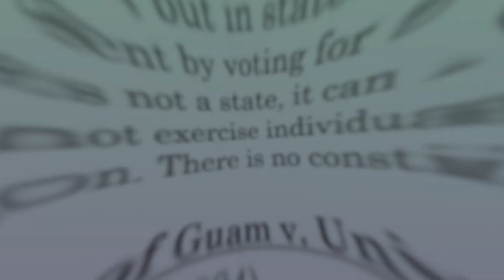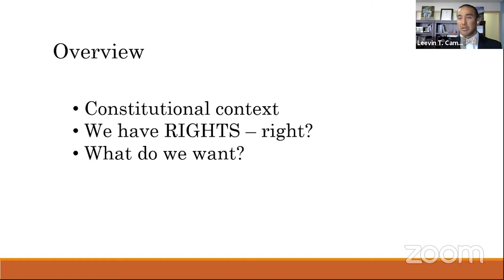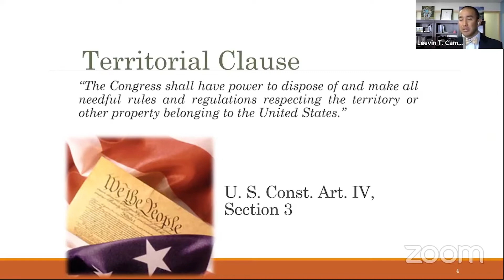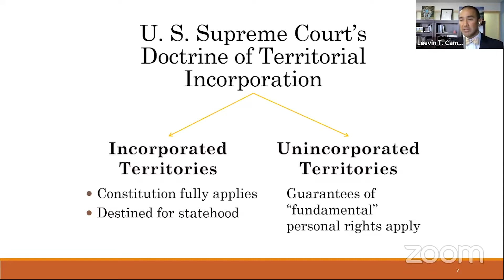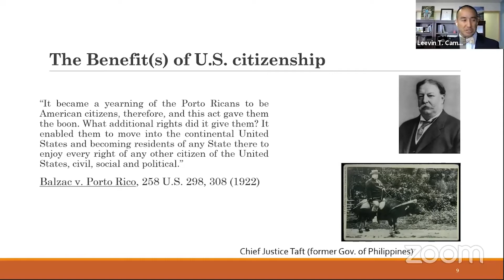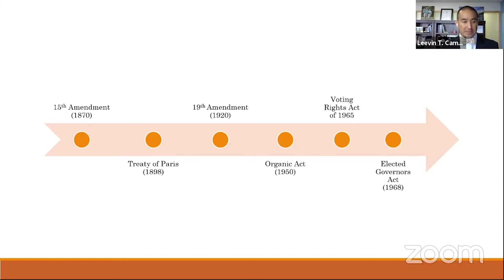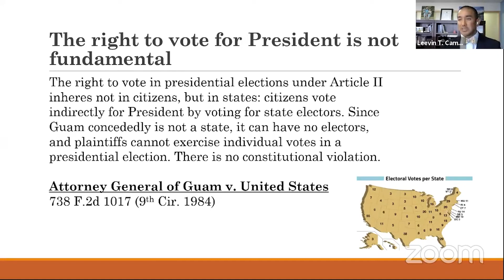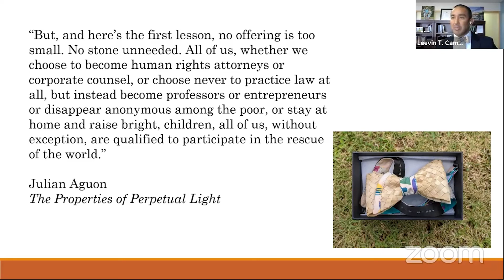PBSU Higher Learning | S6 Ep5: Navigating the Law Part 1/5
Håfa Adai and welcome to PBS University Higher Learning Season 6. Click the "SHOW MORE" link below to jump to this episode's chapters.

Join us in this episode as we discover Part 1/5 of Navigating the Law (Voting and Political Status Rights in Guåhan) - Unincorporated: Voting, Voices and Visions Para Guåhan featuring Attorney General Leevin Camacho and attorney Vanessa Williams presented by Humanities Guåhan.

00:00 - Governor's Welcome
01:33 - Humanities Guåhan Message
01:54 - Unincorporated Intro
02:51 - Humanities Guåhan Welcome and Panel Introduction
07:29 - Attorney General Leevin Camacho - Overview of the Constitution and Right to Vote
10:27 - U.S. Constitution Article IV, Section 3
12:58 - Insular Cases, Territorial Incorporation and U.S. Citizenship
15:24 - Guam's Voting Timeline
17:24 - Morales v. Board of Registration
18:10 - Gougar v. Timberlake
19:01 - Attorney General of Guam v. United States (1984)

The following webinar series is part of a project presented by Humanities Guåhan entitled Unincorporated: Voting, Voices and Visions Para Guåhan.  This project explores CHamoru stories, experiences and perspectives on civic engagement in relation to voting rights, democracy, political status and CHamoru self-determination.

Unincorporated consisted of the 5-part webinar series that took place from January through May 2021, and covered topics on the origins of CHamoru self-determination, the work of the Commission on Decolonization, the relationship between art and decolonization, and the role of the U.S. legal system as it relates to Guam’s political status.

PBS University Higher Learning is a series aimed towards secondary education students. Based on topical discussion, the series is formatted to provide critical thinking and analytical insight on various subjects.